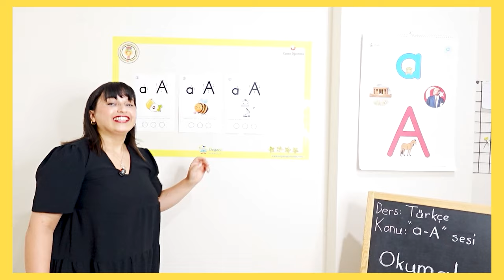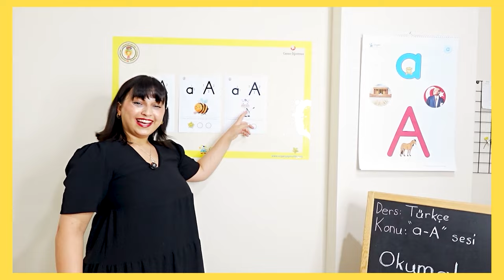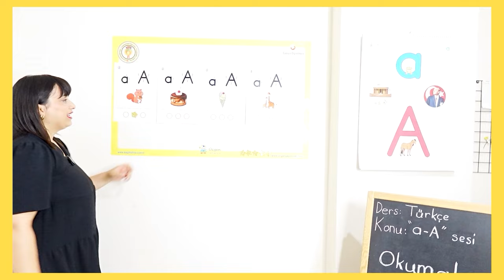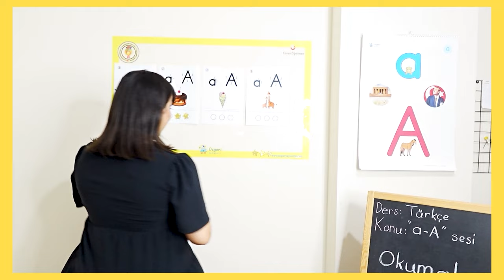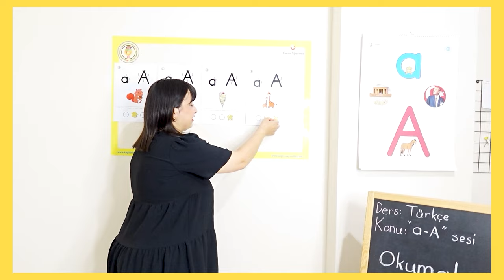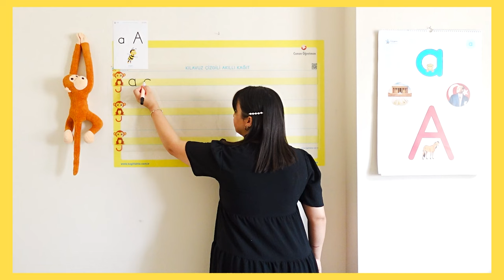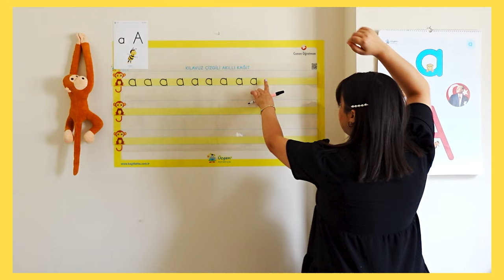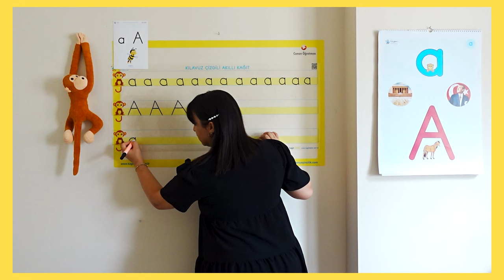1.Sınıf "a-A" Ses Fasikülü